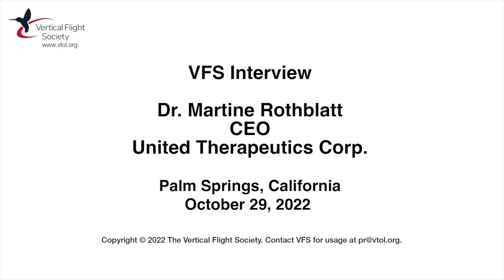VFS Interview - Dr. Martine Rothblatt, CEO, United Therapeutics Corp - Oct 2022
VFS Interview - Dr. Martine Rothblatt, CEO, United Therapeutics Corp. - V8

In the aviation world, Dr. Martine Rothblatt, has become one of the world’s leading champions of electric vertical flight and is the 2022 recipient of the Vertical Flight Society’s Paul E. Haueter Award, which is given for an outstanding technical contribution to the field of vertical takeoff and landing (VTOL) aircraft development other than a helicopter or an operational vertical flight aircraft type.

On Oct. 29, Tier 1 Engineering, in collaboration with Lung Biotechnology PBC, invited the Vertical Flight Society to the scenic Coachella Valley of California to witness the world’s first all-electric cross-country helicopter flight.

The helicopter took off from Jacqueline Cochran Airport (KTRM) and landed at Palm Springs International Airport (KPSP) at 11:11 am, covering the FAA-approved 21-nautical mile (39 km) route in a flight time of 20 minutes.

The third-generation battery-electric e-R44 conversion of the popular Robinson R44 helicopter was piloted by Ric Webb, CEO of Part 135 charter operator OC Helicopters, and Rothblatt, who is CEO of United Therapeutics; the helicopter was outfitted with a 50-lb (23-kg) payload to simulate a transplant organ care system in the rear cabin.

After the flight, VFS Director Ken Swartz was able to record an exclusive video interview with Rothblatt, who is also recognized as the founder of what became SiriusXM satellite and streaming audio service in 1990, a champion for transgender rights, and CEO/Chair of United Therapeutics (UT), a $1.7B revenue biotechnology company that’s developing manufactured organs for lifesaving surgeries, among other medical therapies.

Since early 2016, Tier 1 Engineering founder and principal Glen Dromgoole and his team have been developing a supplemental type certificate (STC) kit that will allow the operators of more than 7,500 Robinson R44s delivered worldwide since 1993 to easily convert their helicopters to zero emissions electric propulsion.

Tier 1 Engineering’s e-R44 battery-electric retrofit STC program was launched in 2016 as a result of Dr. Martine Rothblatt’s quest to develop a fleet of zero-emissions aircraft that could deliver manufactured transplant organs to hospitals quickly and without polluting.

If you heard about the heart of a pig being transplanted into a patient with life-threatening heart disease in January 2022, you are already aware of Rothblatt’s visionary work. The milestone surgery relied on genetically modified pigs a United Therapeutics subsidiary designed to provide a supply of organs for people who are unable to receive human organ donations.

Tier 1 Engineering has been planning a cross-country e-R44 flight for several years, but ground and air testing of the new magni250 propulsion system delivered last December needed to mature before the FAA would grant the required flight permit.

Are you having a hard time keeping up with the ever-changing landscape of the Advanced Air Mobility and Urban Air Mobility industry? Confused as to what eVTOL, VTOL, STOL, UAM, UAS, AAM, UTM… is and how it will impact you?  Are you looking for serious facts and discussions concerning innovation and technology in the aerospace, rotorcraft, eVTOL, and helicopter industries?  Search no more.  The Vertical Flight Society is your global one-stop-shop for staying up-to-date and informed on all things vertical flight in this rapidly changing technological space.